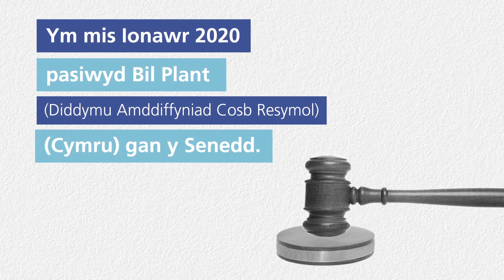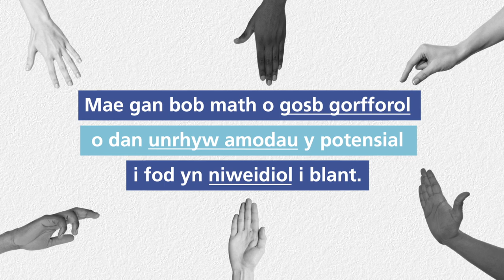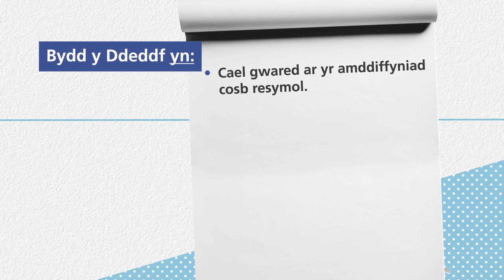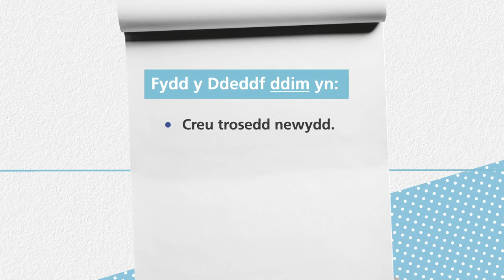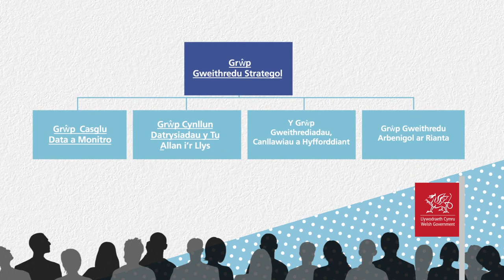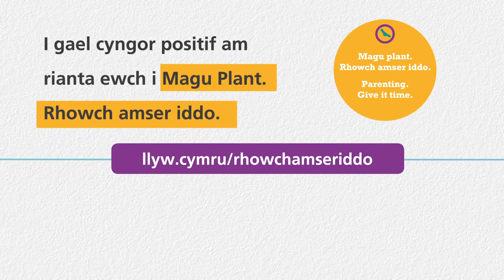Rhoi terfyn ar gosbi corfforol yng Nghymru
O fis Mawrth 2022 ymlaen, mae'r gyfraith yng Nghymru yn newid.